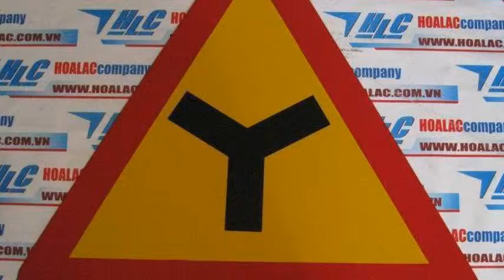Biển báo công trường 205e - Nơi giao nhau của đường đồng cấp